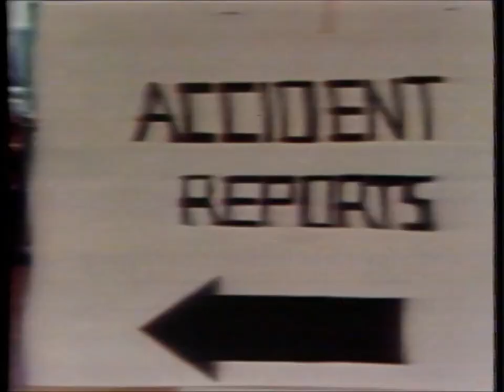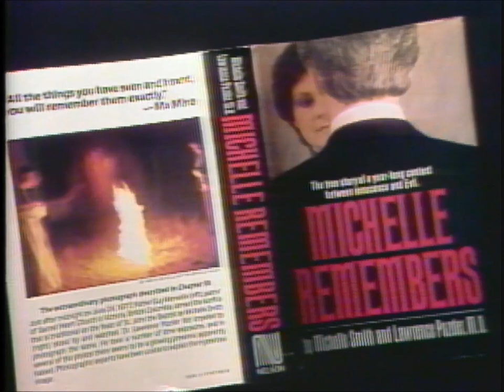Webster! Full Episode October 20, 1980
Jack introduces a story about TWU and BC Tel negotiations have broken down; two men in Prince George have barricaded themselves in the BC Tel building in order to spur resumption of talks; Jack speaks by telephone with Gordon Macfarlane, BC Tel Chairman, and Bill Clark, of the TWU.  Jack becomes involved in negotiations between BC Tel, the TWU and the two occupiers.  Sir John Ford, British High Commissioner, speaks about inflation in the UK, black market labour, unemployment.  Dr. Lawrence Pasder and Michelle Smith talk about their book “Michelle Remembers”.